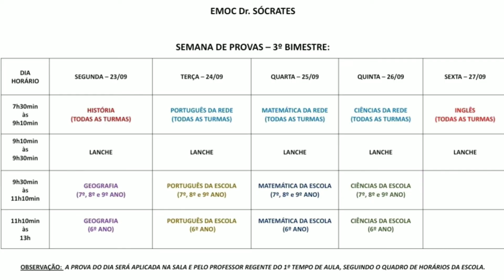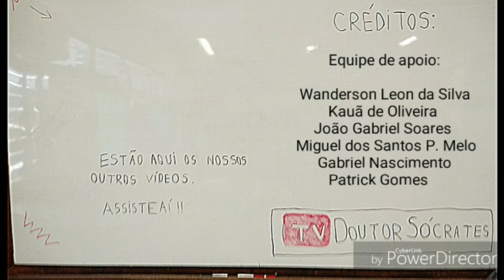FIQUE LIGADO! Vai começar a SEMANA DE PROVAS!!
No dia 23 de Setembro se iniciam as provas do terceiro bimestre na Escola Municipal Olímpica Carioca Doutor Sócrates. Então é só assistir o vídeo e conferir todas as dicas que os professores deixaram para os alunos. Boa sorte a todos!